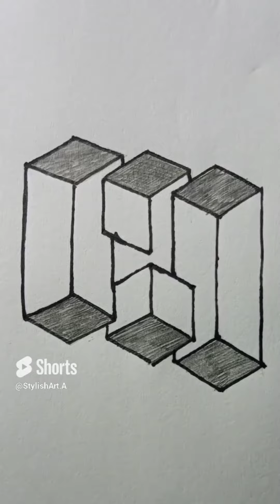10 Cool Art Illusion - easy drawing for beginners [Compilation]